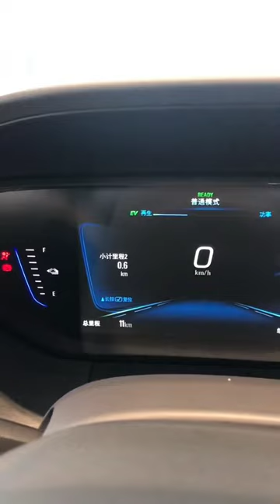Do You Like Buick Velite 6 With These Features